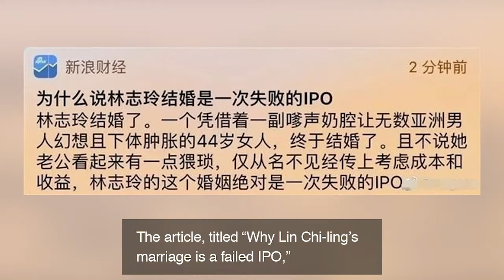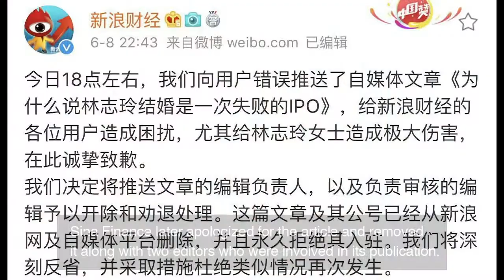From Hong Kong’s mass protest to pot in graves, our top news this week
From a massive protest in Hong Kong that turned violent to Huawei’s “indefinite” plan to delay launching a new computer to cannabis in a graveyard for 2,500 years, here are some top news items we covered this week.